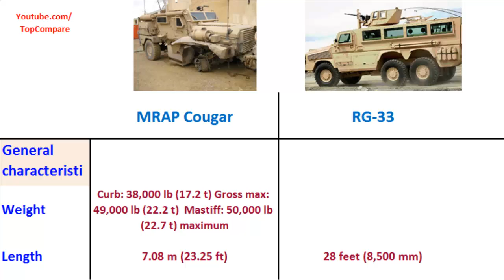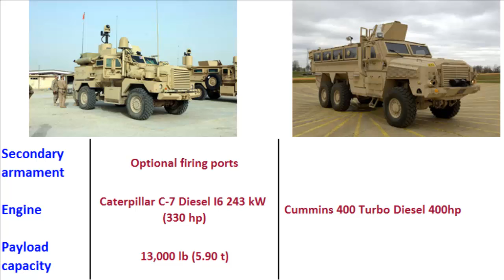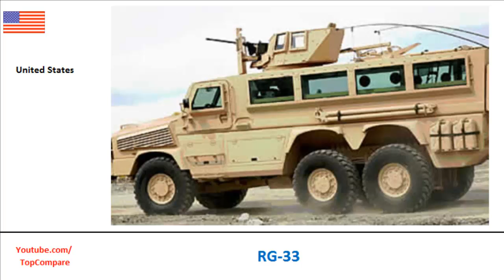MRAP Cougar and RG-33, mine resistant track specs comparison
MRAP Cougar and RG-33, mine resistant track specs comparison : The Cougar is an American infantry mobility vehicle designed to be resistant to anti-vehicle mines and improvised munitions (MRAP).
It is a family of armored vehicles produced by Force Protection Inc, which manufactures ballistic and mine-protected vehicles. The automotives are integrated by Spartan Motors. These vehicles are protected against small arms, land mines and improvised explosive devices (IEDs) using a combination of design features and materials to protect both the crew and engine compartment against a wide range of attacks. A Monocoque type, V-shaped hull extends to the engine bay and serves to direct the blast away from under the vehicle. The dual air-conditioners help keep heavily dressed troops from overheating in temperatures over 100 °F (38 °C) in Iraq. mine resistant track The RG-33 is a mine-resistant light armored vehicle initially designed by BAE Systems Land Systems South Africa (formerly Land Systems OMC) a South African subsidiary of BAE Systems. BAE Systems in the US extensively modified it with additional protection, new power train and suspension systems. It was built in a number of locations including York, Pennsylvania, USA. It was one of several vehicles being fielded by the US Armed Forces in Iraq under the MRAP program.